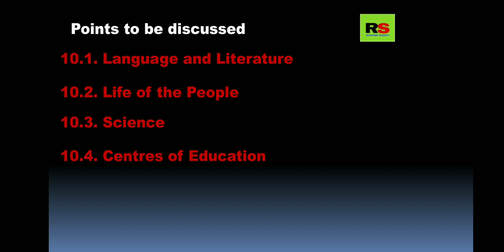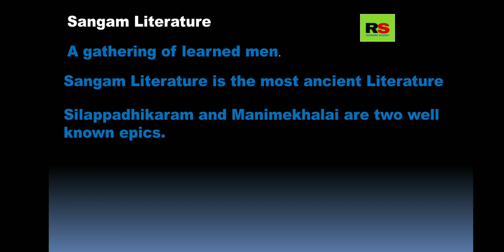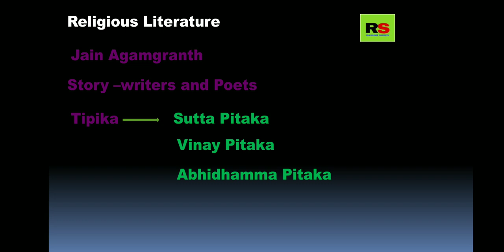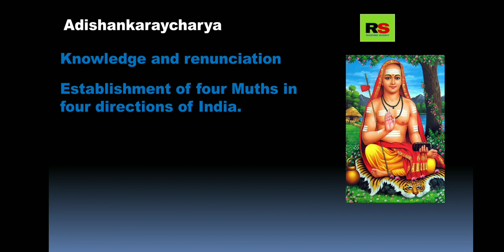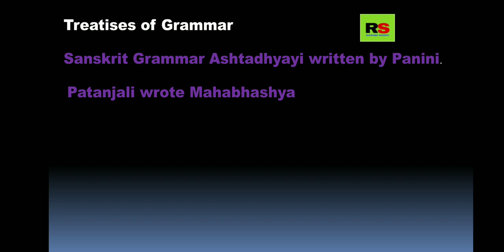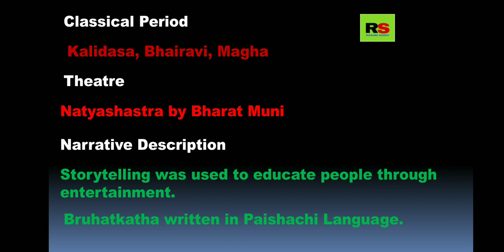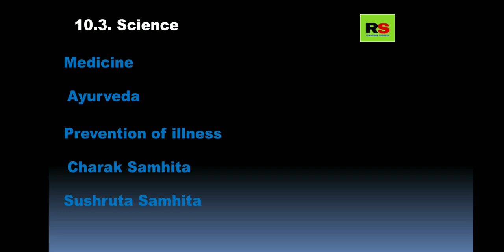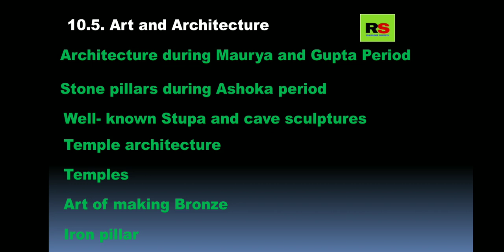STD - 6 History Lesson no-10 Ancient India: Cultural By Rashmi Sudev, Ancient India Cultural Rashmi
STD - 6 History Lesson no-10 Ancient India: Cultural By Rashmi Sudev,
Ancient
India
Cultural 6
History10. Ancient India : Cultural
class 6 | history | chapter 10 | std 6th |
Ancient India: Contribution to Culture and Science - 6th Standard, Social Science, CBSE
11.Ancient India and the World,class 6,History and Civics,MAHARASHTRA STATE BOARD
"Ancient India ; culture
6th Class | History | Ancient India: Cultural | English Medium
Ancient India Cultural Rashmi

00:03 Reading the title
00:09 points to be discussed reading
00:33 (10.1.) Language and literature
01:38 Sangam literature
02:26 Religious literature
06:43 Adishankaracharya
07:47 Kautilya
07:59 Treatises of grammar
09:06 Arsha and classical epics
12:32 (10.2.) Life of the people
14:02 (10.3.) Science
15:28  Vagabhata and Baudhha Bhikku
16:03 Mathematics and Astronomy
17:10 (10.4.) Centres of Education
17:22 Takshashila University
17:59 Varanasi
18:24 Valabhi
18:43 Nalanda University
19:15 Vikramshila University
19:33 Kanchi
20:01 (10.5.) Art and architecture
21:12 Concluding part of the chapter
My Apology🙇🙇🙆🙆🙆. I changed the slide to Adishankaracharya before finishing (Life of the people)

NOTE: Sometimes the Images you see in the videos are not mine.
Powerpoint Presentation slide show videos are made by me using Screen Recorder and voice over is also mine.
Voice over of all videos are mine till date.

About me - I am Rashmi Sudev. This is my first Youtube Channel. I make trending videos on online class 1 to 7

std 3 online class by Rashmi Sudev, Maths Videos By Rashmi Sudev,
Maharashtra Board syllabus by RASHMI SUDEV
Learning videos by Rashmi Sudev,
Maharashtra Board Educational Videos by Rashmi Sudev,
Rashmi Sudev, Powerpoint Presentation videos by Rashmi Sudev,